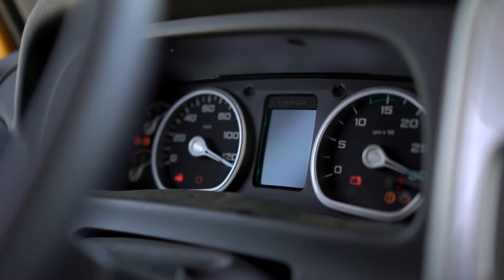Ford Trucks Middle East Product Promo Video 2018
Produced by Skyrocket Media UAE, Scarlet Media Network
Media Production, Planning & Buying

Director: Kivanc Kilicer
DoP: Selim Kaboğlu
Location Manager: İbrahim Türkmen